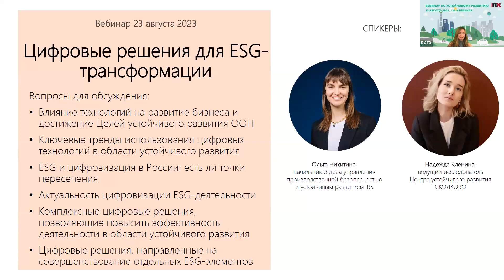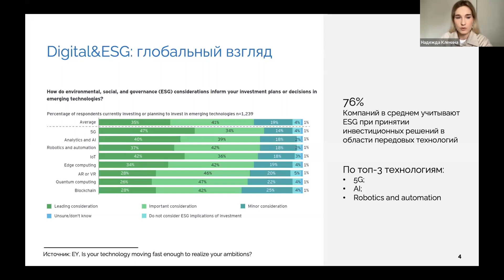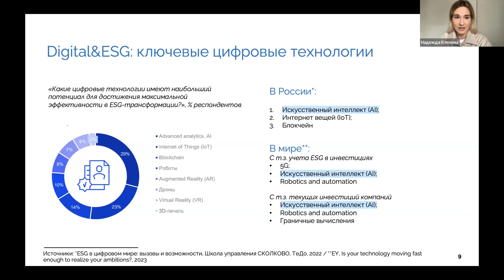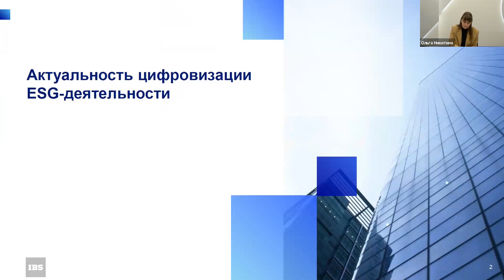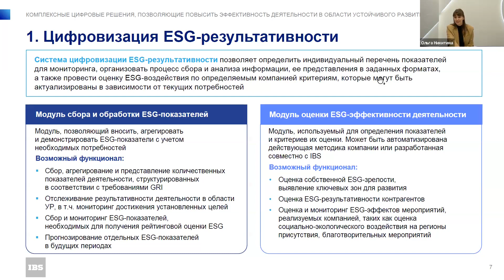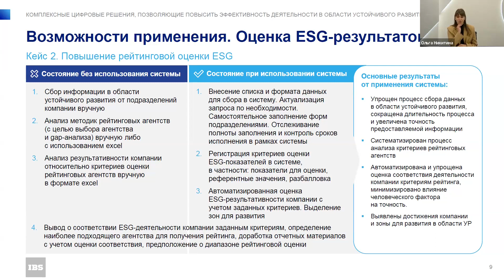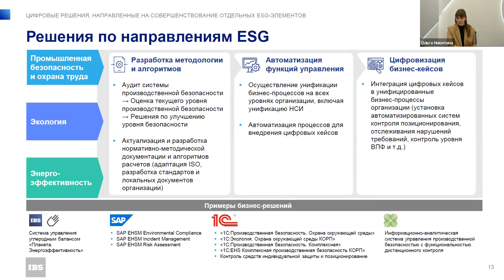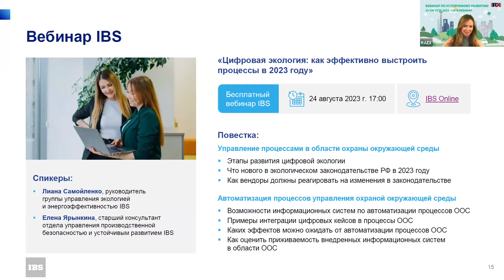RAEX-Sustainability вебинар 126: Цифровые решения для ESG-трансформации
126-й вебинар из цикла RAEX-Sustainability на тему «Цифровые решения для ESG-трансформации». Вместе с экспертами из Сколково и IBS обсудили, как развиваться в области устойчивого развития при помощи современных технологий. Какие решения предлагает IT-сфера для цифровизации процессов.

Спикеры:
- Ольга Никитина, начальник отдела управления производственной безопасностью IBS.
- Надежда Кленина, ведущий исследователь Центра устойчивого развития Сколково.